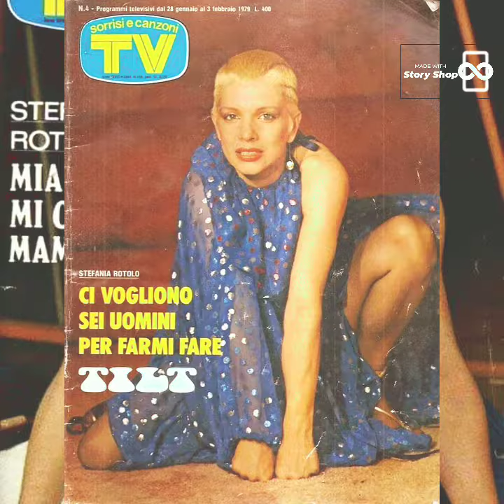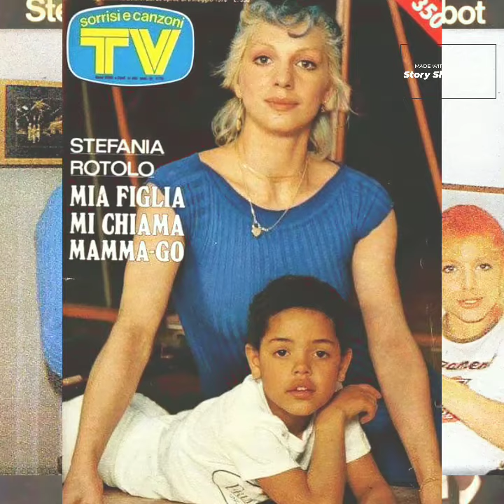Go! Stefania Rotolo 💗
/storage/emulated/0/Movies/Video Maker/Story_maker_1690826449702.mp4